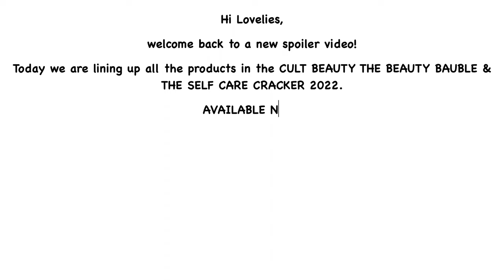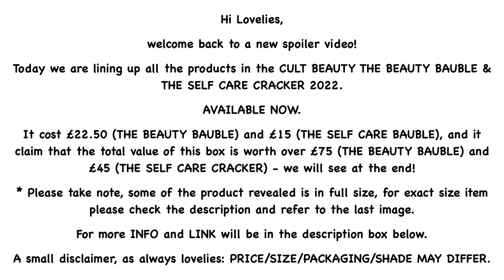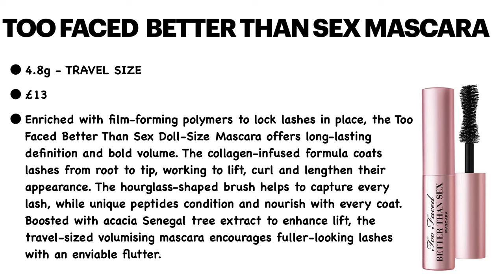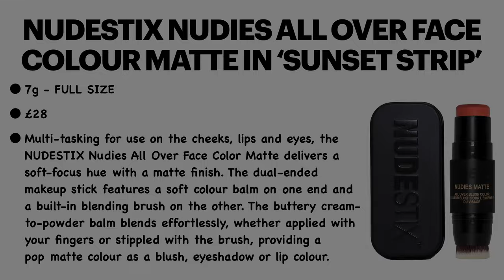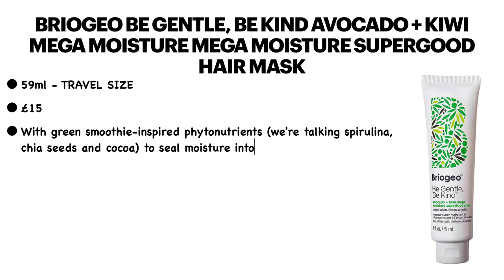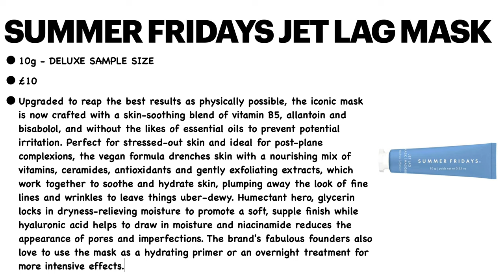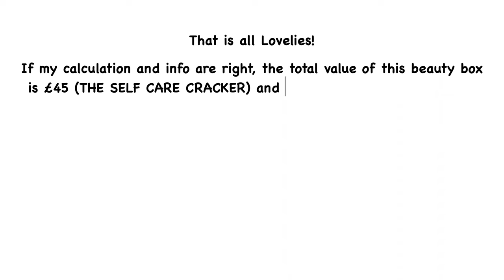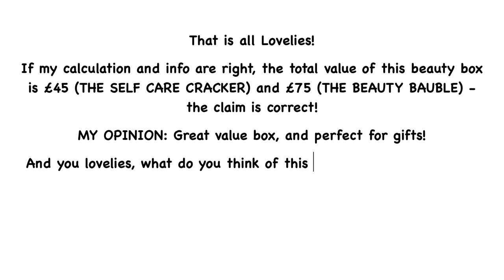FULL REVEAL CULT BEAUTY THE BEAUTY BAUBLE & THE SELF CARE CRACKER 2022 LINEUP | UNBOXINGWITHJAYCA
💷 COST:  £22.50 (THE BEAUTY BAUBLE) and £15 (THE SELF CARE BAUBLE)